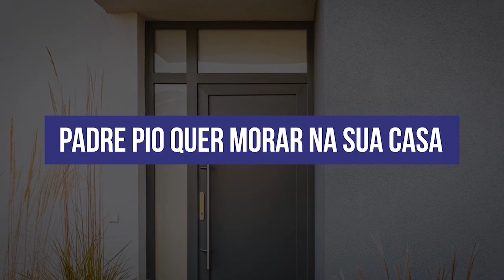A Importância da Meditação